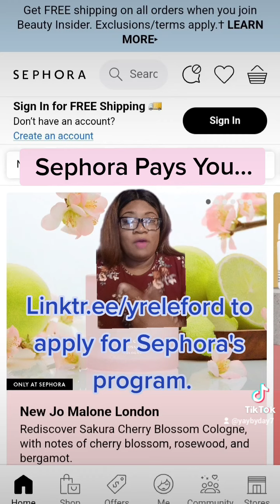Money Talks| Side Hustles| Be An Affiliate w/ Sephora